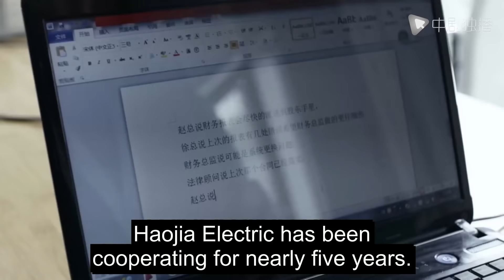ENG SUB | Keep the marriage as jade 21｜Jiang Wenli、Jiang Xin| Chinese drama